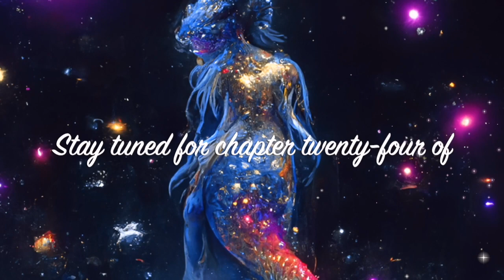goddess chapter 23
This is my novella, Goddess.

I first started writing it back in 2012, during the astronomical event, the transit of Venus across the Sun.

I was inspired to return to it earlier this year and I feel that this is the best version of the story, and the one that needed to be told.

In chapter 23, Maddie is starting to come to terms with the fact that she may . . . or may not be dead, and for the time that she spends with Lady Venus, she gets to experience a magical event.

But then Lady Venus does something even more amazing. She taps her massive finger on Maddie's nose, and Maddie transforms back into her nineteen-year-old self and Maddie is amazed.

But what's this?

Where did these gorgeous sandals come from?

Well, Lady Venus found them on sale at Macy's.

Go figure.

Denise Gwen